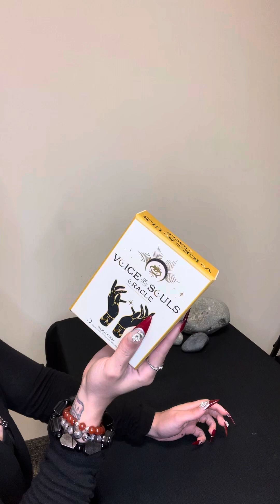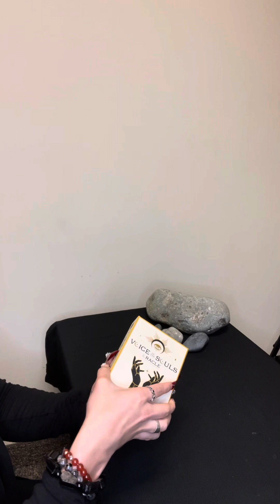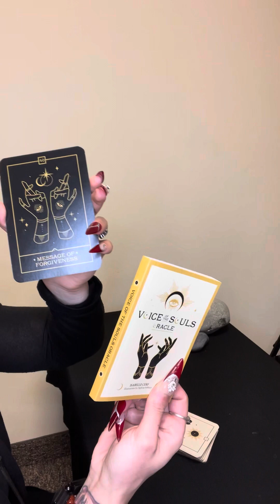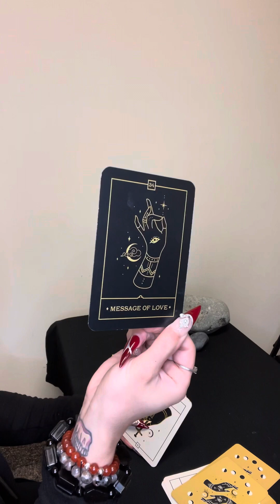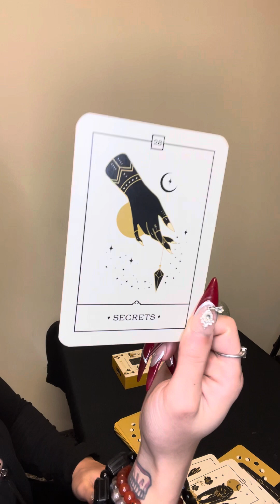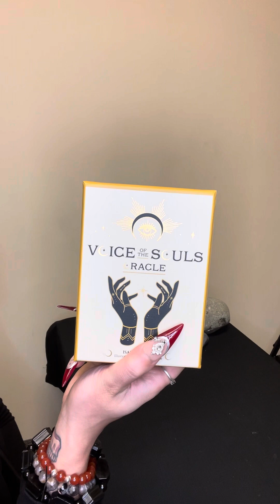Voice of the Souls Oracle Review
Sierra reviews the Voice of the Souls Oracle deck.